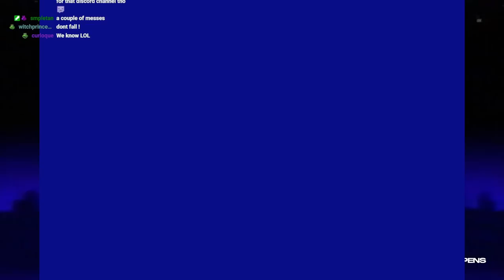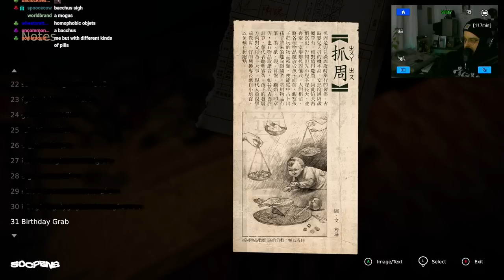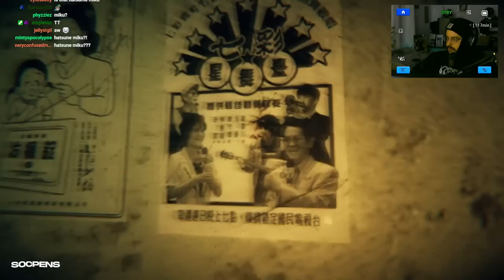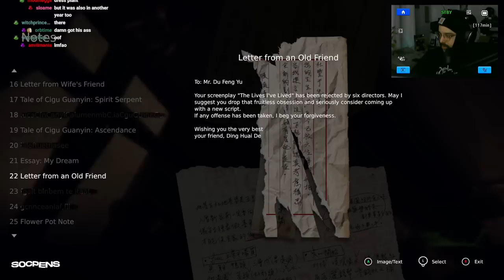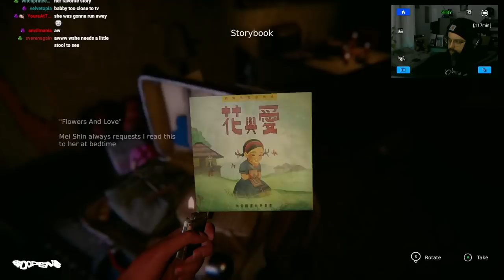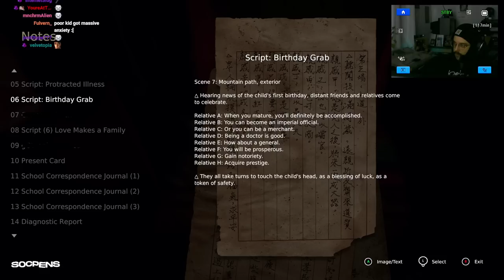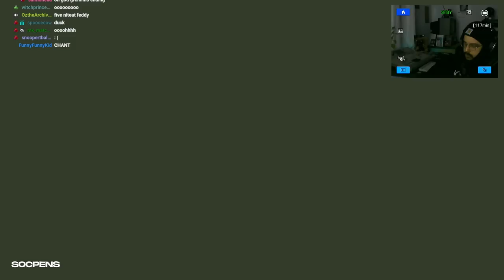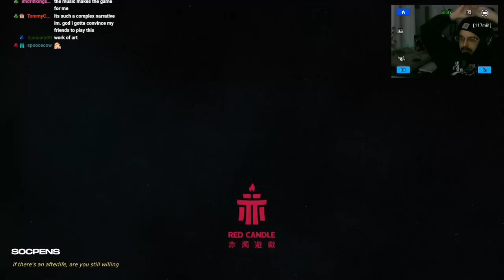DEVOTION: An Amazing Psychological Horror Game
Someone suggested this game to take a nice refreshing break from all the bad horror games recently and they weren't wrong, this game is great all around, maybe the best Unity horror game I've played ever, and we were able to play it all in one stream. Also there was a new channel point reward that everyone got excited for thank you PAUL

Some graphic content (check chapters)

Intro (Temporary Secretary) 0:00
Devotion 44:40
Temporary Secretary Intermission 2:07:40
Devotion 2:12:27
This Shit Kinda Gory 3:28:17
Devotion 2! 3:34:12
Outro 4:16:42